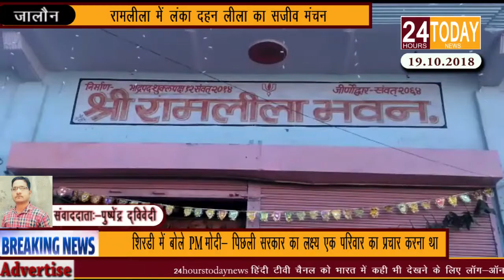24hrstoday Breaking News:- रामलीला में लंका दहन लीला का सजीव मंचन Report by Pushpendr Diwedi